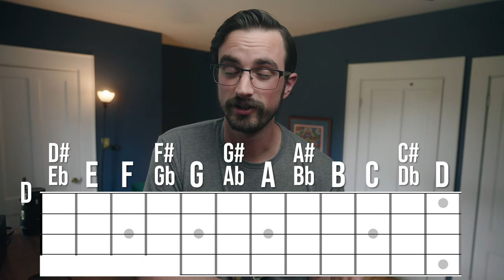Notes on the Banjo Fretboard // Music Theory For Banjo Players, Part 2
Want a bonus practice tip for this lesson, plus tablature and much more?